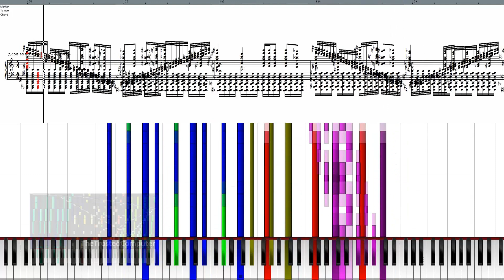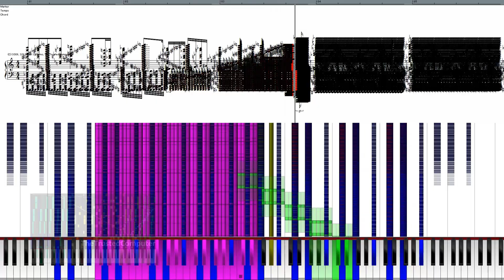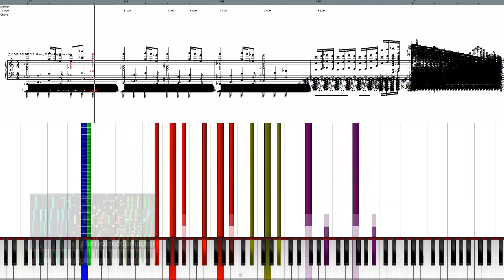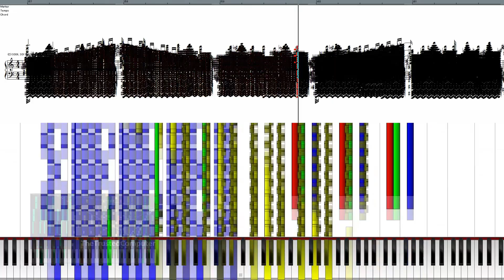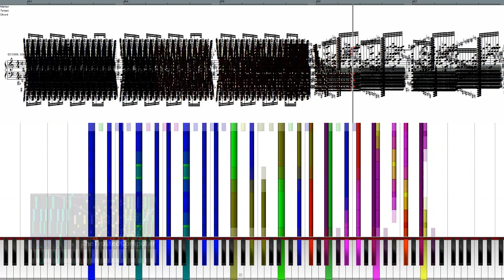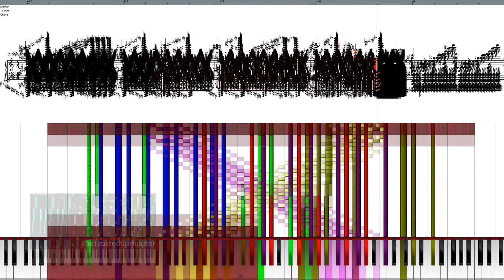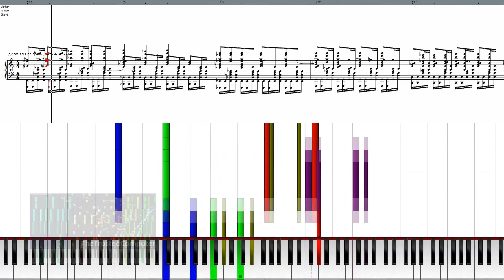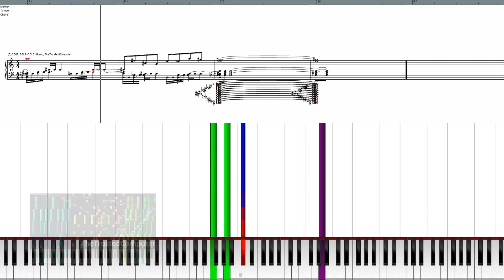Black score - Nico Nico Douga Ryuuseigun (Meteor Shower) revision 1 ニコニコ動画流星群の改訂1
There are not much revising here and there, but the velocity of the note(s) seems to be revised the most. Very slight change of note pitch, and sometimes even mending notes to the right key!